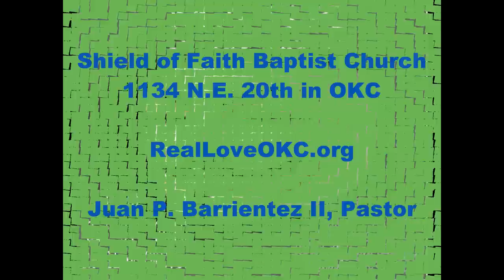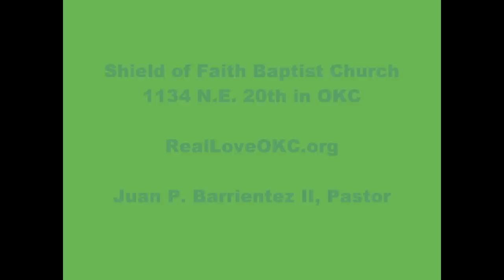Mask in the Church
This is a short clip of a sermon preached by Rev. Juan P. Barrientez II at Shield of Faith Baptist Church in Oklahoma City.